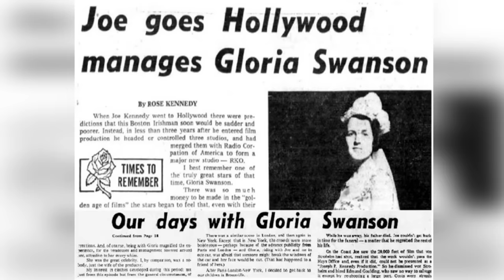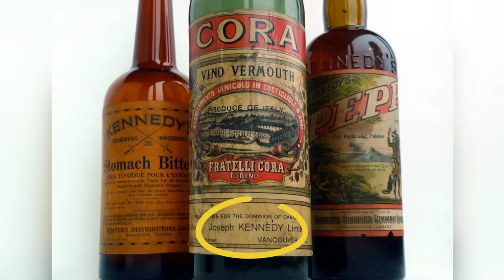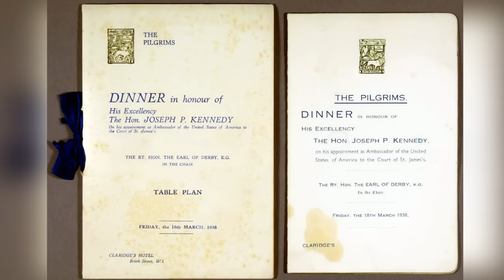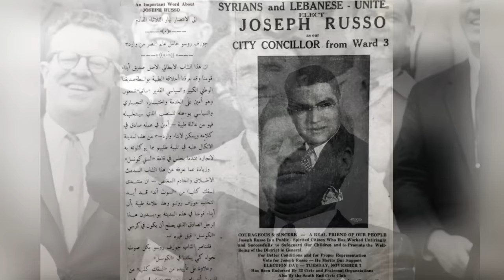JOSEPH KENNEDY - Disgusting Facts Exposed! TOP-8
Prepare to be shocked as you delve into the dark and scandalous world of Joseph Kennedy, the patriarch of the Kennedy family, in this eye-opening video. Uncover eight truly shocking and disgusting facts about Joseph Kennedy's life, business dealings, and personal controversies. Explore his controversial connections with organized crime and his alleged involvement in bootlegging during the Prohibition era. Discover the unsettling details of his rumored anti-Semitic views and his efforts to appease Nazi Germany in the years leading up to World War II. Unveil the sordid truth behind his extramarital affairs and the impact they had on his marriage and family. Examine his ruthless pursuit of wealth and power, which often came at the expense of others. Delve into his questionable political tactics and the controversies that surrounded his role as U.S. Ambassador to the United Kingdom. This video exposes the dark underbelly of Joseph Kennedy's life, highlighting the disturbing aspects that have been hidden from public view. Whether you're a history enthusiast or simply curious about the hidden secrets of influential figures, this video provides a gripping and unsettling exploration of Joseph Kennedy and his legacy.